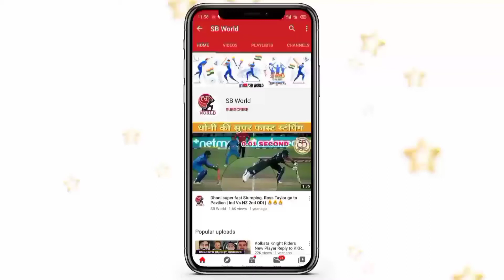ICC launches ‘Cricket World Cup Super League’ to determine who qualifies for World Cup 2023 in India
The International Cricket Council (ICC) has introduced the Super League format to add more context to the ODI cricket. This league will act as a door for the cricketing nations to qualify for ICC Men's Cricket World Cup 2023, to be hosted in India.Featuring 13 teams, the 12 ICC full members and the Netherlands, who qualified by winning the ICC World Cricket Super League 2015-17, the Super League will see each side play four home and four away three-match series, said ICC in a media release

Thank you.🇮🇳 जय हिंद.🇮🇳 वंदे मातरम.🇮🇳